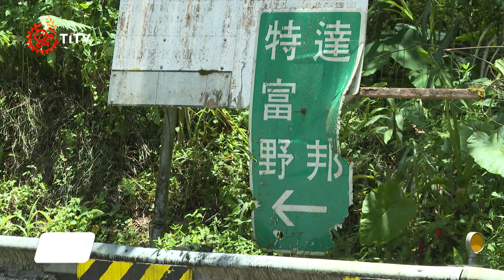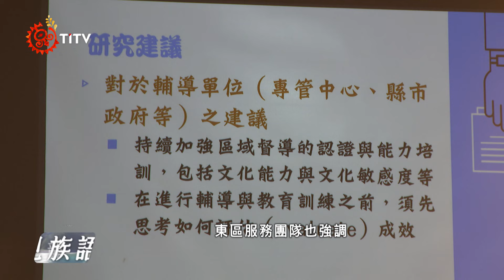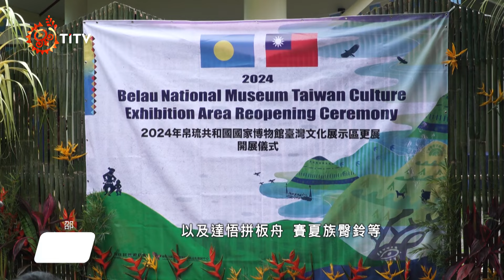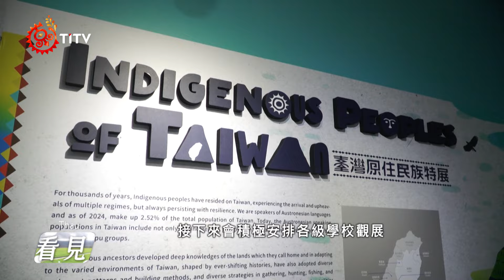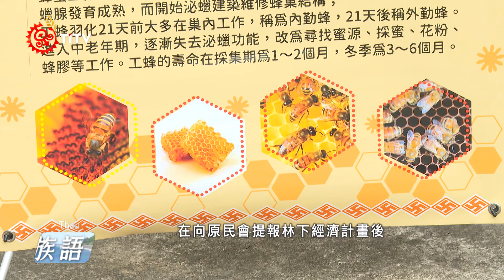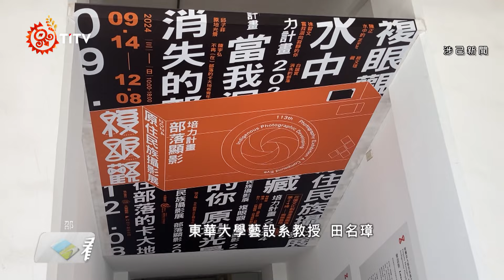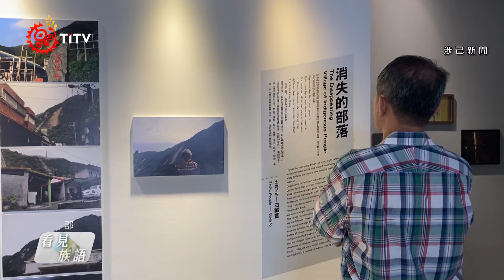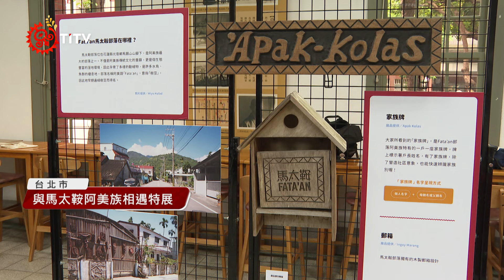【看見族語-邵族語】20241019｜原住民族電視台